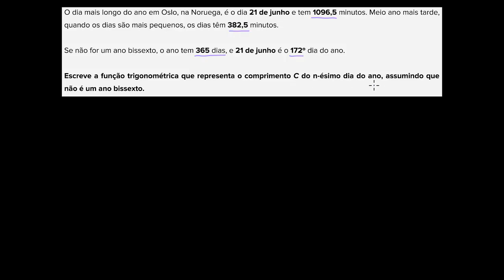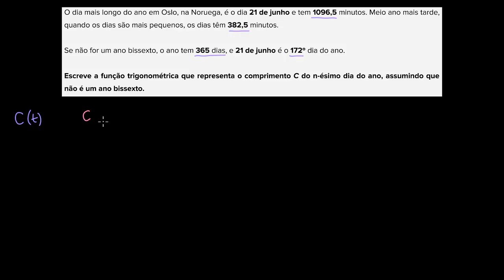A duração do dia no Alasca - Khan Academy em português (12º ano)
Vídeo original: Trig word problem: length of day (phase shift)